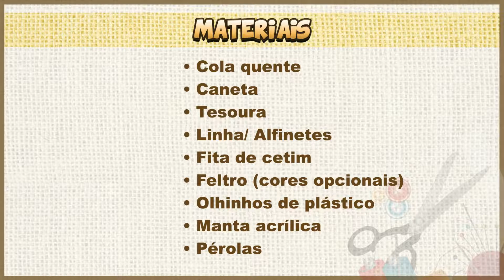DIY Boneco de Neve de Feltro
Oi Pessoal,

Hoje trouxe essa idéia super fofa, para quem quer deixar sua casa linda e enfeitada para o Natal, mas não quer gastar horroress com os enfeites que estão cada ve mais caros!

Esse boneco de neve é super fofo e super fácil de fazer, além dos materiais serem super baratinhos.

Acompanhem também a nossa playlist de Natal que está recheada de idéias lindaaass, baratas e fáceis de fazer: